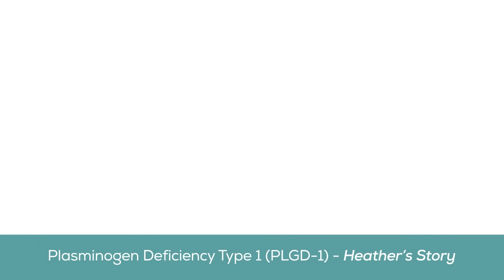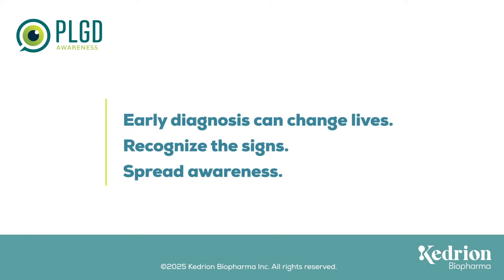Journey to diagnosis: from lesions on the gums to plasminogen deficiency type 1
Plasminogen Deficiency Type 1 (PLGD-1) is a rare, multi-system disorder where the body lacks functional plasminogen. Heather faced years of unexplained symptoms, from eyelid growths in childhood to gum lesions, or ligneous gingivitis, in high school. Watch to see how Heather found relief after her PLGD-1 diagnosis.

Plasminogen deficiency makes it difficult to break down ligneous lesions, which are hard, wood-like growths that can form in various organs. The most commonly affected location is the eye; this is known as ligneous conjunctivitis (LC). LC typically presents as white growths inside the eyelid and is often mistaken for other common conditions like recurring pink eye.

Learn more about PLGD-1 at plasminogen.com.